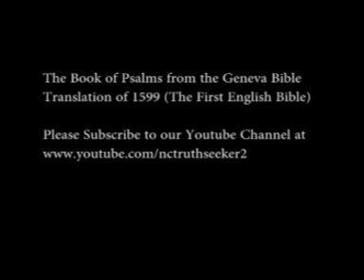Book of Psalms Geneva Bible Translation Chapter 82